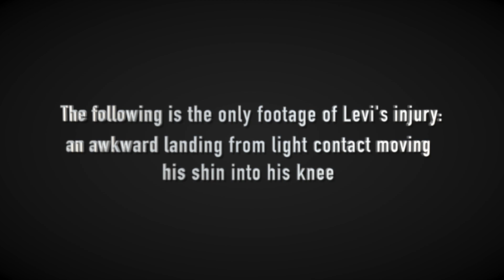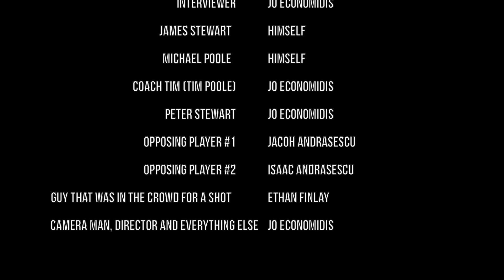BALLER: The Legend Behind the Myth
Huge thanks to the following people:

Actors: Mike Poole, Ethan Finlay, Jacob and Issac Andrasescu or however you spell it

Set Location Providers:
Debbie and Tim Poole

Writers: Joey Baby, Mexican Rexican
(the couch hut)
Creators: Joey baby, Mexican Rexican (the couch hut)

Editor: Joey Baby